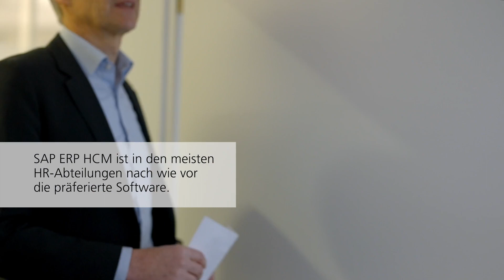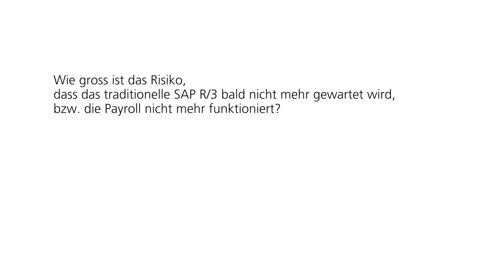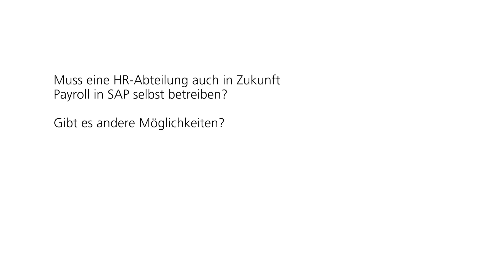SPS Video SAP S4HANA